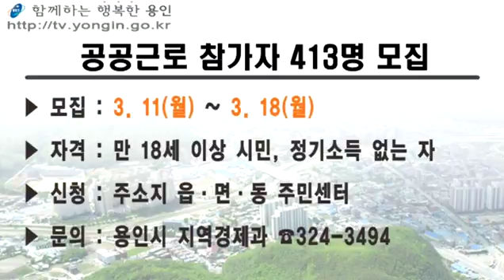3월 둘째주 똑똑정보